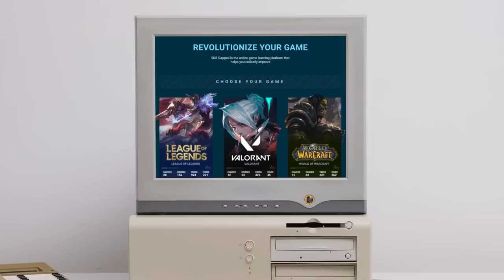NO ONE WILL PLAY MAGE IF THIS HAPPENS - Mage Dragonflight Preview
0:00 - Intro
0:30 - General changes
2:50 - Fire Mage
4:12 - Frost Mage
5:53 - Arcane Mage
7:11 - Recap

Concepts: wow, wow rbgs, rbg comps, dragonflight, wow dragonflight, dragonflight pvp, evoker wow, evoker pvp, devastation evoker, world of warcraft, shadowlands, wow shadowlands, arena, wow pvp, 9.2.5, hotfixes, 9.2.5 pvp,wow best class, wow best pvp class, world of warcraft,wow,battle for azeroth,bfa,shadowlands,wow guide,wow pvp,world of warcraft gameplay,wow 8.3,wow shadowlands,8.3,asmongold,bellulargaming,asmongold tv,bellular,madseasonshow,taliesin and evitel,bellular news,wow bfa,wow arena,wow beginners guide,arena pvp,wow 3v3 arena,wow 2v2 arena,wow pvp guide,bgs,xaryu,venruki,pikaboo,whaazz,dalaran gaming,esfand,savix,asmongold reacts,destruction warlock,fire mage,assassination rogue,mistweaver monk,holy paladin,disc priest,demon hunter,shadow priest,arms warrior,windwalker monk,resto druid,resto shaman,unholy death knight,ele shaman,survival hunter,feral druid,ret paladin,balance druid,frost death knight,arcane mage,affliction warlock,beast mastery hunter,demonology warlock,enh shaman,frost mage,fury warrior,holy priest,outlaw rogue,marksmanship hunter,subtlety rogue,wow best class,wow best pvp class,world of warcraft,wow,shadowlands,wow guide,wow pvp,wow shadowlands,asmongold,wow arena,arena pvp,wow 3v3 arena,wow 2v2 arena,wow pvp guide,bgs,wowhead,holy paladin,shadowlands tier list,shadowlands caster tier list,wow tier list,pvp tier list,shadowlands pvp,shadowlands classes,best shadowlands class,shadowlands pve,shadowlands healer tier list,best shadowlands healer, shadowlands melee tier list, melee tier list,9.0,sinful gladiator,gladiator,duelist,rival,challenger,combatant,lfg,looking for group,group finder,solo queue